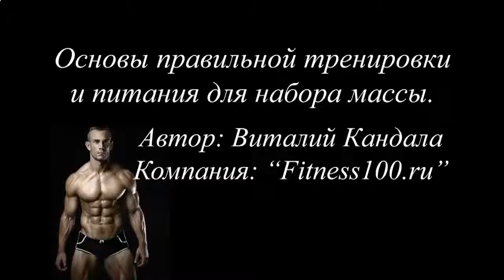ХИМИЯ ДЛЯ РОСТА МЫШЦ